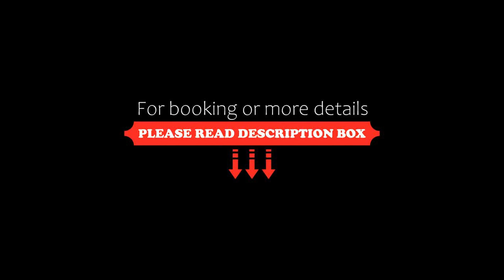Hacienda La Magdalena, San Francisco Tesistán, Mexico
About Property:
About 20 km from the centre of Guadalajara, La Magdalena features an outdoor swimming pool and a wellness centre. It offers free Wi-Fi, free onsite parking and a free buffet breakfast.
The spa at Hacienda La Magdalena includes a steam room and offers a range of massage and beauty treatments. Guests can enjoy a snack or a drink in the poolside bar, Las Parras, or relax in the sun loungers surrounding the pool.
La Magdalena's spacious suites are located on the grou...
Property Type: Hotel
Address: Carretera a Colotlan 1701, 45200 San Francisco Tesistán, Mexico
Searching For
1. Hacienda La Magdalena - San Francisco Tesistán - Mexico
2. Hacienda La Magdalena - San Francisco Tesistán - Mexico Address
3. Hacienda La Magdalena - San Francisco Tesistán - Mexico Rooms
4. Hacienda La Magdalena - San Francisco Tesistán - Mexico Amenities
5. Hacienda La Magdalena - San Francisco Tesistán - Mexico Offers and Deals
Audio Credit:
Track Title: Reasons To Hope
Artist: Reed Mathis